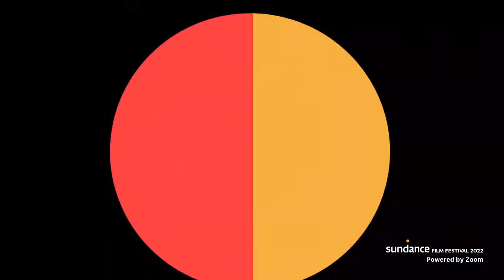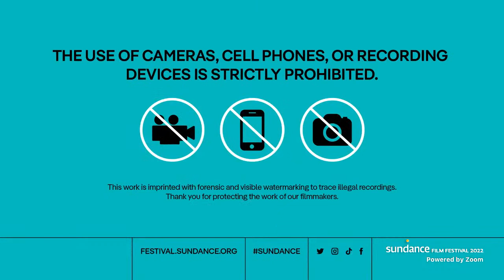Cinema Cafe: Fresh Faces